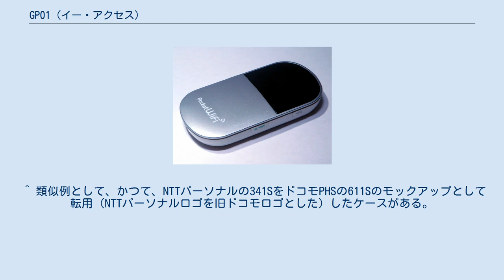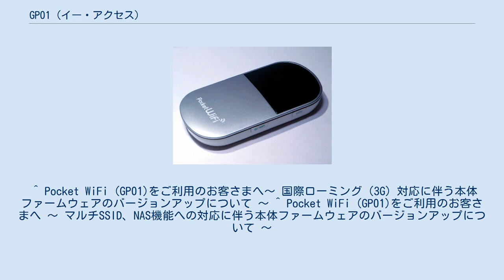GP01 (イー・アクセス)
携帯電話端末_(イー・モバイル_第三世代)
携帯電話端末_(ファーウェイ)
■テンプレート / ■ノート ■ウィキプロジェクト GP01 (ジーピー ゼロイチ) は、華為技術日本が開発した、イー・アクセス向けW-CDMA/HSPA+対応のデータ通信端末。
 D25HWをHSPA+に対応させたモデル。
見た目はほとんど変わらないが、ロゴ配置だけでなく、側面のボタン形状の変更やコネクタがminiUSBからmicroUSBに変化するなど、細かい変化がみられる（ただし、登場当初のモックアップは、D25HWのロゴ部分にステッカーで訂正しただけのものが展示されていた。その後、GP01の正式なモックアップを設置した店舗と前述のD25HWにステッカーを張り替えただけものを展示したところとが存在した）。
 このため、本体附属される標準の電池パックを除けば、D25HWのオプションの流用はほぼ不可能（大容量電池パックそのものは流用可能だが、附属する大容量電池パック用カバーが、側面のボタンの配置やコネクタの関係などで合わないため、各々別オプション扱いとなっている）。
 ^ 類似例として、かつて、NTTパーソナルの341SをドコモPHSの611Sのモックアップとして転用（NTTパーソナルロゴを旧ドコモロゴとした）したケースがある。
 ^ Pocket WiFi (GP01)をご利用のお客さまへ～ 国際ローミング（3G）対応に伴う本体ファームウェアのバージョンアップについて ～ ^ Pocket WiFi (GP01)をご利用のお客さまへ ～ マルチSSID、NAS機能への対応に伴う本体ファームウェアのバージョンアップについて ～